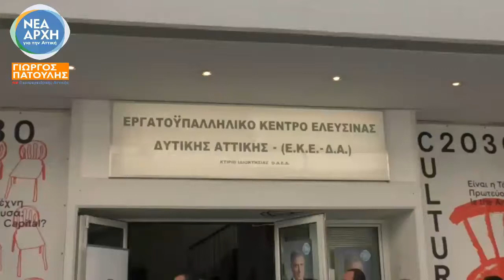Κεντρική Προεκλογική Ομιλία Γ.Πατούλη στην Ελευσίνα (Μέρος Α΄)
Κεντρική Προεκλογική Ομιλία του Υποψήφιου Περιφερειάρχη Αττικής Γ.Πατούλη στην Ελευσίνα (Μέρος Α΄)